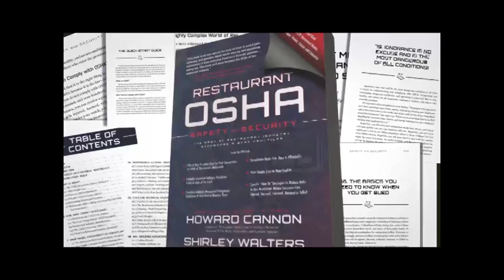Play the Lottery if you want the gold